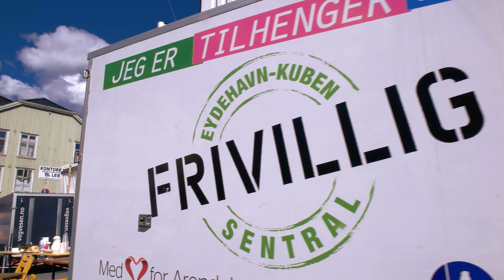Arrangementer under Arendalsuka - Med Hjerte for Arendal